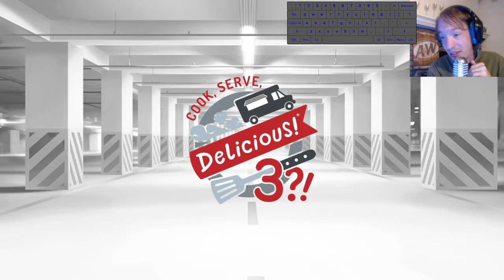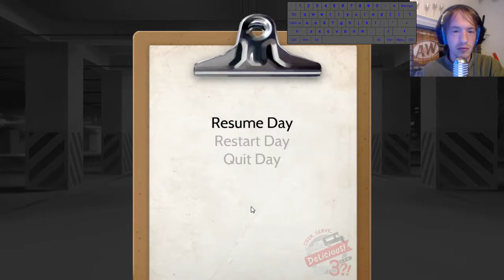Gold | Let's Play Cook, Serve, Delicious 3?! Part 49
Its a good feeling. Also what? Another csd video? yes. Take it.